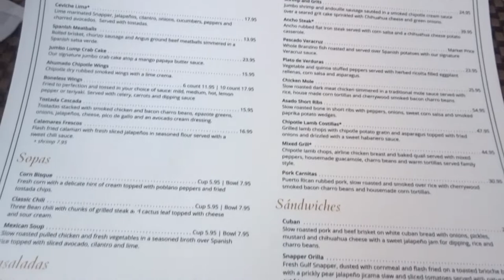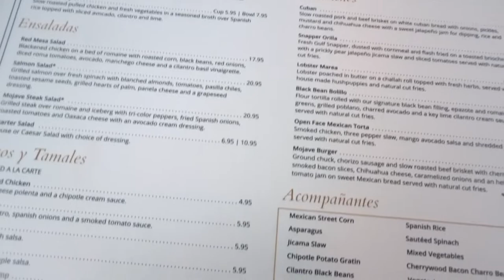Weekly Vlog | ANIYAH TURNS 5 + BIRTHDAY PREP + FUN AT SPIVEY SPLASH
Aniyah turned five!! OMG! Where has the time gone?! On this week's vlog, we did a little birthday prep by wrapping gifts, gift shopping, and running some errands. We had so much fun at Spivey Splash, but unfortunately I didn't get a lot of footage while I was there. Want to see what happened? Just keep watching.

Thumbs up if you're excited and enjoy vlogs -- please share!

Instagram ⇢ @ebskatrice
Tik Tok ⇢ @ebskatrice
Facebook ⇢ Ebony Katrice

Vlog Camera: Sony CyberShot DSC-HX80